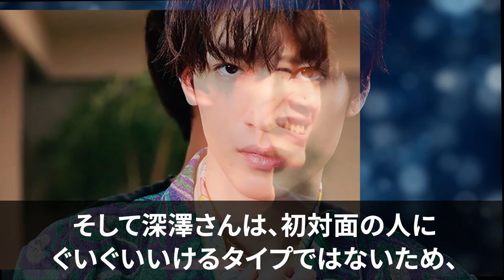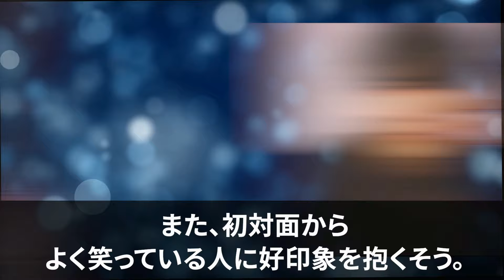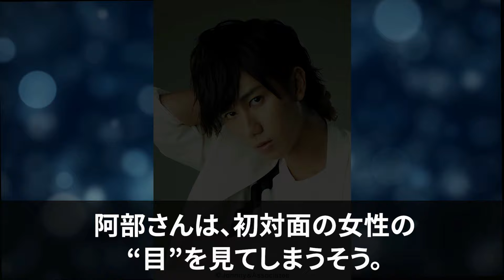ガチ大事。スノーマン初対面の女性の見るポイントまとめ。さすが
年末の大みそかはジャニーズのカウントダウンを見る。紅白はジャニーズで締める。国民に文化とまで言わしめた伝説アイドル"ジャニーズ"のすべてをまとめています！笑いたいかたはここで

J-chanの“見たい”をまとめていました。